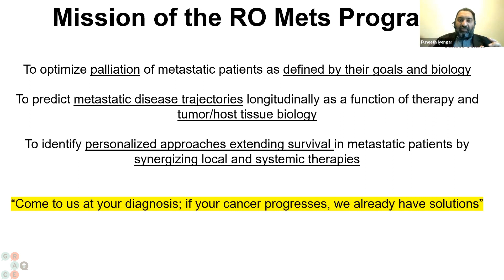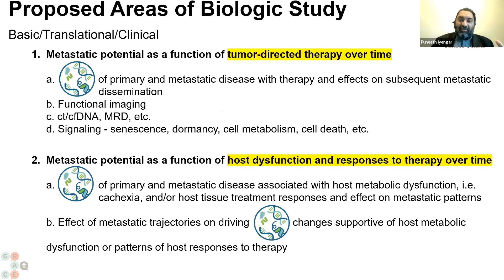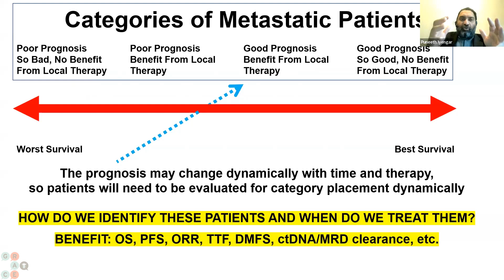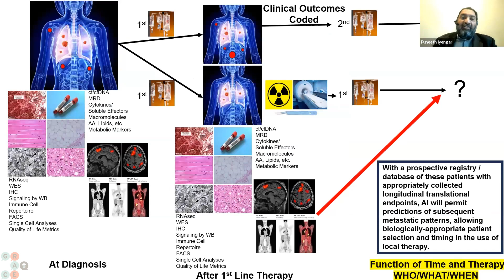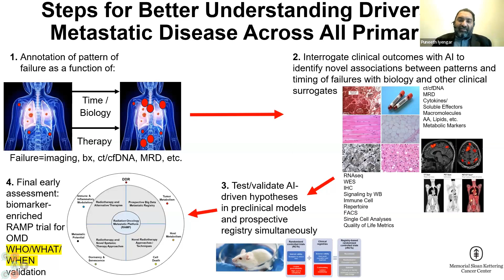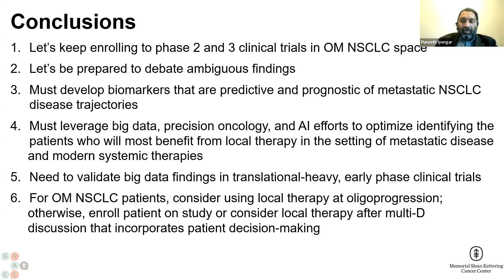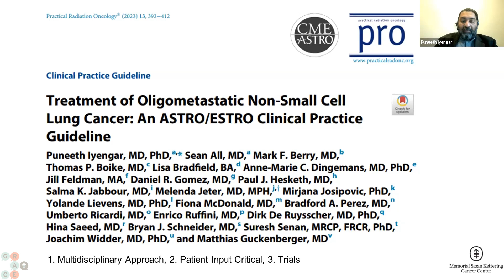Future Goals of Metastatic NSCLC Treatment - OncTalk Lung 2023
A recorded live event where a team of top oncologists discusses emerging concepts and best practices in non-small cell lung cancer (NSCLC).

In this video, Dr. Puneeth Iyengar discusses the long-term goals for treating patients with metastatic NSCLC, and the steps being taken to get there.